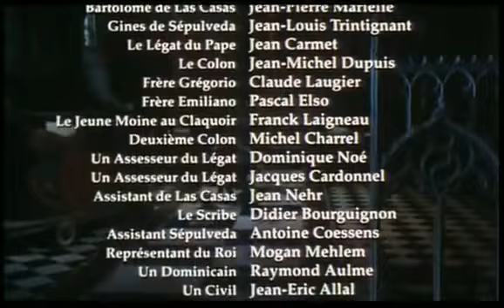La Controverse de Valladolid/Dispute in Valladolid (in French with English subtitles)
English:
Dispute in Valladolid is a TV movie released in 1992 and directed by Jean-Daniel Verhaeghe, which is a fictionalized account of the real “Valladolid debate”.
The director was Jean-Danielle Veren, Jean-Pierre Marielle played Las Casas, and Jean-Louis Trintignant acted as Sepúlveda.
The Valladolid debate (1550–1551) was the first moral debate in European history to discuss the rights and treatment of an indigenous people by European colonizers. Held in the Colegio de San Gregorio, in the Spanish city of Valladolid, it was a moral and theological debate about the conquest of the Americas, its justification for the conversion to Catholicism, and more specifically about the relations between the European settlers and the natives of the New World. It consisted of a number of opposing views about the way natives were to be integrated into Spanish society, their conversion to Catholicism, and their rights.
Bishop of Chiapas Bartolomé de las Casas, argued that the Amerindians were free men in the natural order despite their practice of human sacrifices and other such customs, deserving the same consideration as the colonizers. Opposing this view were theologian Juan Ginés de Sepúlveda, who argued that the human sacrifice of innocents, cannibalism, and other such "crimes against nature" were unacceptable and should be suppressed by any means possible including war.
Français:
La Controverse de Valladolid est un téléfilm sorti en 1992 et réalisé par Jean-Daniel Verhaeghe, qui constitue un récit romancé de la véritable «Controverse de Valladolid».
Synopsis
Au XVIe siècle, soixante ans après la découverte de l’Amérique par Christophe Colomb, le roi Charles Quint convoque une assemblée sous l’égide du légat pontifical, afin de débattre de la question fondamentale : les indigènes indiens ont-ils une âme (sont-ils des hommes) ? De la réponse doit découler l'arrêt ou non de l’esclavage dont ils sont alors les victimes.
La controverse voit s'affronter le point de vue conservateur du chanoine Juan Ginés de Sepúlveda et celui humaniste du dominicain Bartolomé de Las Casas.
Réalisation: Jean-Daniel Verhaeghe
Scénario: Jean-Claude Carrière
Acteurs principaux
Jean-Pierre Marielle dans le rôle de Bartolomé de Las Casas
Jean-Louis Trintignant dans le rôle de Juan Ginés de Sepúlveda
Jean Carmet dans le rôle du cardinal Roncieri, le légat du pape
Jean-Michel Dupuis dans le rôle du colon